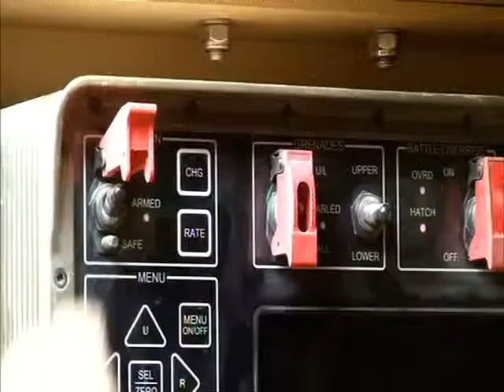TA and the Taliban episode 6 Darren Morgan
Watch Darren Morgan from Swansea on his tour of duty in Afghanistan 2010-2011 from camp bastion to nadi-ali north

A brief look into the life of army an reservist going from civilian panel beater paint sprayer to soldier attached to 13 air assault and 3 parachute regiment, Resupplying troops with combat essential  equipment from rations to ammo on dangerous combat logistic patrols (CLP's)

The show was aired on bbc and watch/dave in 2011